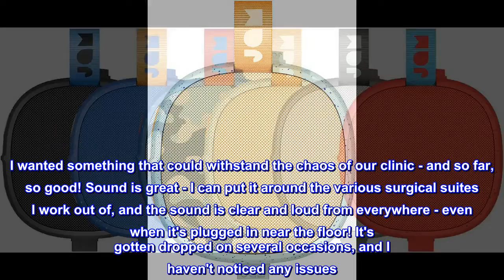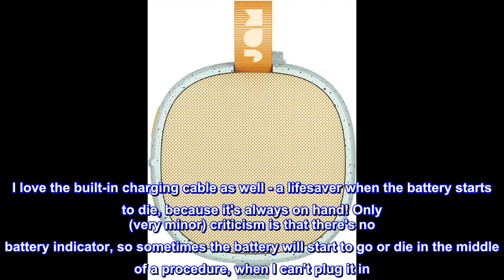Hang Up, Shower Bluetooth Speaker 8 Hour Playtime, Waterproof, Dust-Proof, Drop-Proof IP67 Rating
UP TO 8 HOURS PLAYTIME: Have your party go late into the night without worrying about charging your speaker
WATER & DUST PROOF –IP67 RATED: The Hang Up is designed to keep the music going through just about anything. The IP67 rating means it’s dirt-proof and submersible in water up to one meter for 30 minutes
SPEAKERPHONE: You can answer your phone without disconnecting from the Hang Up. Hang Up knows when a call is coming in and will pause the music before ringing
SPEAKERPHONE: When you hang up, the music starts where the track left off. If you’re making a call, just start dialing from your phone, the Hang Up automatically does its hands-free thing
AUX-IN PORT: No Bluetooth, no problem.  The aux-in port allows you to hook your Hang Up to your device with a 3.5mm cable so you can enjoy your music wherever you are
STICK PAD: The innovative stick pad allows you to adhere the Hang Up almost anything, despite gravity. You can stick the Hang Up on your shower wall, boat, ceiling, standing mirror, solar panels or anywhere there has a flat, smooth surface
A little powerhouse!
I bought this little speaker awhile back to use while I'm in surgery (I'm a veterinarian). I wanted something that could withstand the chaos of our clinic - and so far, so good! Sound is great - I can put it around the various surgical suites I work out of, and the sound is clear and loud from everywhere - even when it's plugged in near the floor! It's gotten dropped on several occasions, and I haven't noticed any issues. It's small and compact - I keep it in my every day work bag so it's always ready to go. Can't speak to water- or fluid-proofness yet, but I'm sure that will be tested at some point as well. I love the built-in charging cable as well - a lifesaver when the battery starts to die, because it's always on hand! Only (very minor) criticism is that there's no battery indicator, so sometimes the battery will start to go or die in the middle of a procedure, when I can't plug it in. Other than that, this is a wonderful, versatile little speaker. I'm also going to purchase an addition Jam speaker for camping trips! A definite two (sterilely gloved) thumbs up!